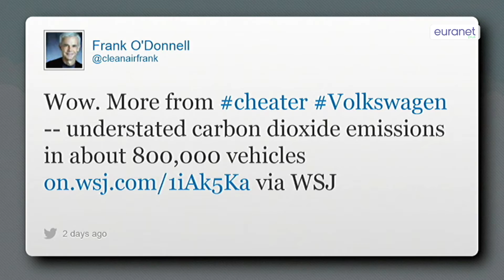EUphoria: VW scandal is getting viral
This week, the Volkswagen emission scandal spread to Audi and Porsche cars following new revelations by US regulators. Moreover, understated carbon dioxide emissions were found in around 800,000 cars sold mainly in Europe. This was logically one of the biggest EU buzzes of the week.

Also in the headlines were the Turkish elections with Recep Tayyip Erdoğan winning back his parliamentary majority with a clear victory and the European initiative called "Colossus of Rhodes Project" aimed to revive one of the seven wonders of the ancient world.

Presenter:
Laeticia Markakis, Euranet Plus News Agency

Get more editions of our weekly "EUphoria" roundup of the amusing, clever and odd items about the EU: